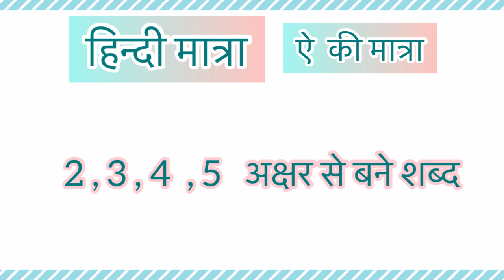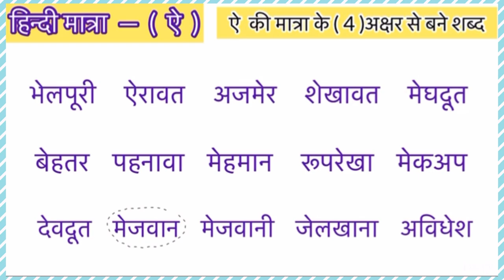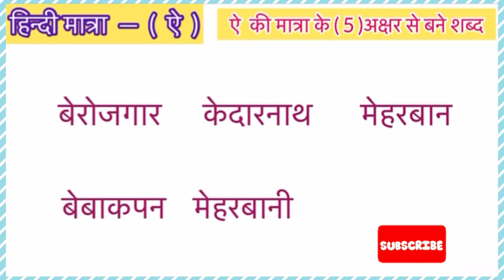hindi matra , हिन्दी मात्रा ( ए ) 2,3,4,5, अक्षर से बने शब्द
Videos upload timings—-  Tuesday ,  Thursday ,  Saturday    (  8 :30 pm)

    Ed-Art
    Artistic Approach To Learning

    I will provide Educational , Drawing videos .